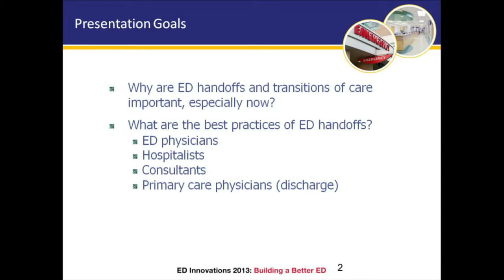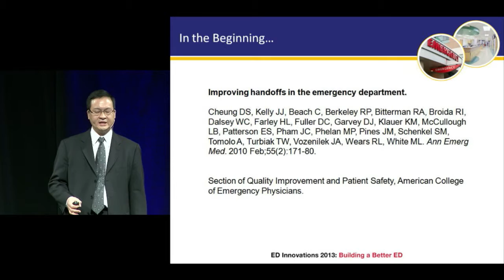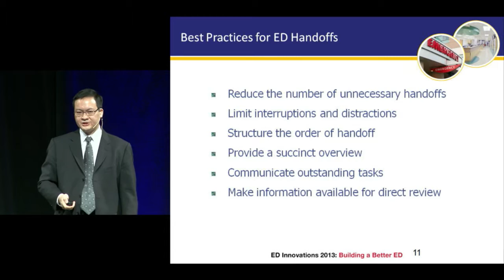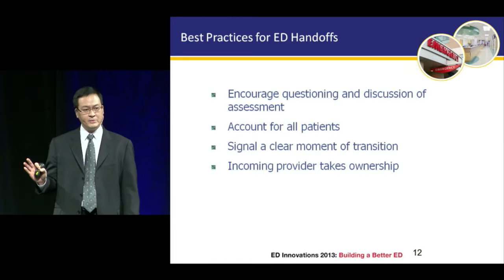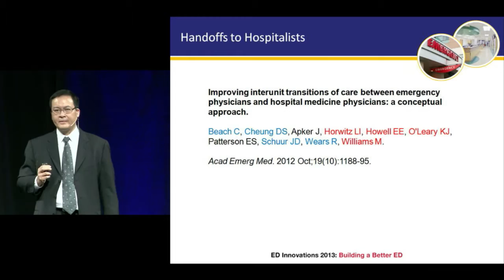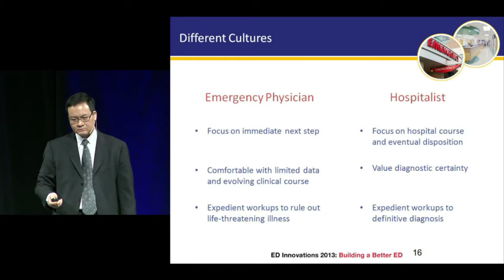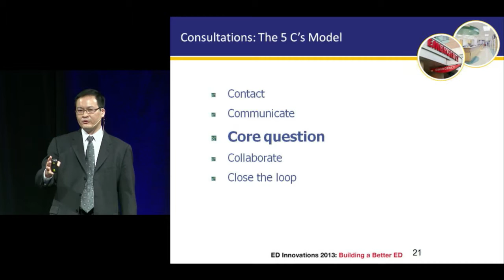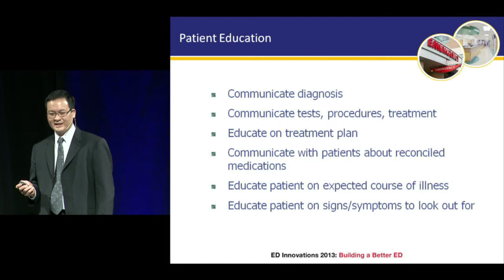Create a World-Class Emergency Department - Handoffs and Transition of Care